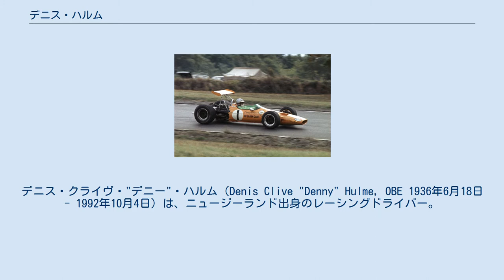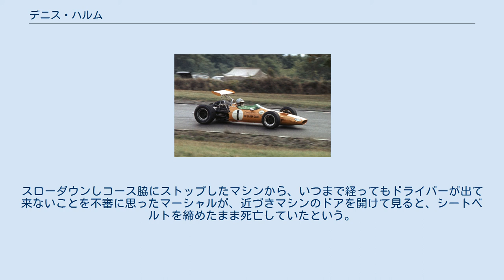デニス・ハルム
デニス・クライヴ・"デニー"・ハルム（Denis Clive "Denny" Hulme, OBE 1936年6月18日 - 1992年10月4日）は、ニュージーランド出身のレーシングドライバー。
デニス・フルムと表記されることもある。
 ブラバム時代 1965年にブラバムからF1デビューし、計6戦に参加。
第4戦フランスGPで4位、第6戦オランダGPで5位と2度の入賞を果たした。
翌1966年は、第3戦フランスGPで3位に入り、初の表彰台を記録。
年間で2位1回、3位3回を記録し、シリーズ4位となった。
 1967年には、第2戦モナコGPで初優勝、この時点でランキングトップに立つ。
第7戦ドイツGPでも優勝する等、この年11戦中2勝、2位3回、3位3回、4位1回と安定した成績を残し、モナコ以後一度もランキングトップの座を譲らず、ワールドチャンピオンを獲得。
 チームのNo.1ドライバー兼オーナーのジャック・ブラバムを破ってのチャンピオン獲得劇だったが、このことは同年限りでチームを追われる原因となった。
 マクラーレン時代 1968年のハルム（アメリカGPにて） 翌1968年、同郷出身の友人であるブルース・マクラーレンが1966年に設立したマクラーレンチームに、ファーストドライバーとして移籍。
この年は2勝を挙げ、グラハム・ヒル、ジャッキー・スチュワートと最後までチャンピオンを争ったが、最終2戦の連続リタイヤもあってシリーズ3位となり、2年連続のチャンピオン獲得はならなかった。
 1969年にも最終戦メキシコGPで勝利を挙げるが、この年は5戦連続ノーポイントなども響き、ランキングは6位と低迷。
翌1970年は逆に安定した成績でシリーズ4位となるが、4年ぶりに未勝利に終わり、さらにはブルースが事故死するアクシデントにも見舞われた。
彼の死後も残留したが、71年は安定性・速さ共に欠き、勝利どころか表彰台も無しに終わった。
 しかし1972年には第2戦南アフリカGPで優勝し、チームに初勝利をもたらす。
終盤の連続表彰台などもあり、最終的にはシリーズ3位の成績を収めた。
1973年には第3戦南アフリカGPで生涯唯一のポールポジションを獲得し、第7戦スウェーデンGPでは優勝。
最後のシーズンとなった1974年も開幕戦のアルゼンチンGPで優勝し、引退まで創生期のマクラーレンチームを支えた。
 F1を引退した後も、ハルムはツーリングカーやGTレースなど、精力的にレース活動を続けていたが、1992年10月4日、オーストラリアで行われたバサースト1000のレース中、心臓発作を起こし急死。
56歳だった。
 この際、「体の異変を察知したハルムが、後続の危険を回避すべく、最期にマシンをコースの脇に止めた」というエピソードが残されている。
スローダウンしコース脇にストップしたマシンから、いつまで経ってもドライバーが出て来ないことを不審に思ったマーシャルが、近づきマシンのドアを開けて見ると、シートベルトを締めたまま死亡していたという。